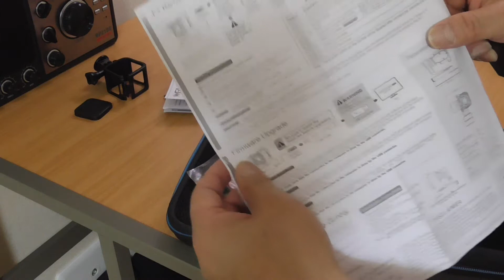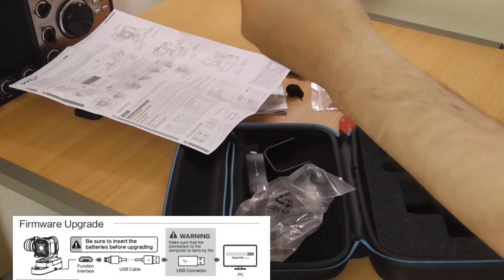Feiyu FY WGS 3軸ジンバル（GoPro Hero4 Session対応）【開封→セットアップ→動画撮影】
●GoPro HERO Session VS Git2 動画・音声比較（xバイノーラル録音・リニアPCM録音）動画はこちら↓

●アクションカメラ Excelvan Q8 (GoPro→SJCAMのパチモン) 開封・セットアップ・撮影 　動画はこちら↓

●Smoovie Plus（スタビライザー）の開封・セットアップ・撮影(GoPro Hero Sessionで使用) 　動画はこちら↓